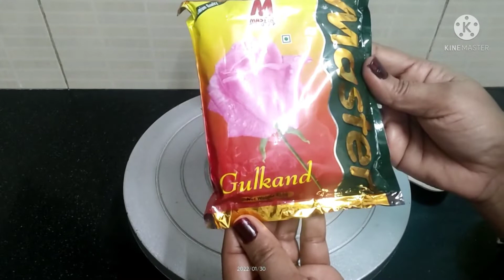Paan cake recipe| How to Make Paan Cake | पान केक